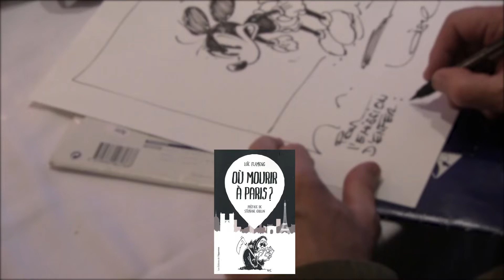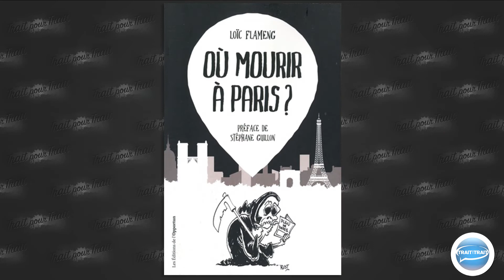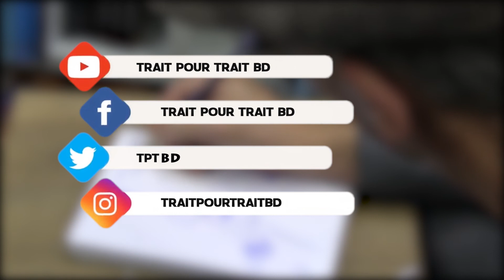Loïc Flameng Où mourir à Paris ? aux éditions L'opportun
Vous ne savez pas quoi faire pour la fin de l'année, procurez-vous le guide de Loïc Flameng Où mourir à Paris ? aux éditions L'opportun. Avec des illustrations de Charb, Erwan Waner, Berth Christophe, Loïc Faujour...